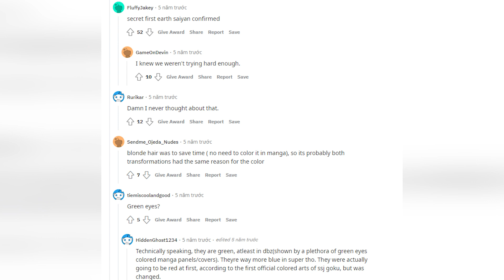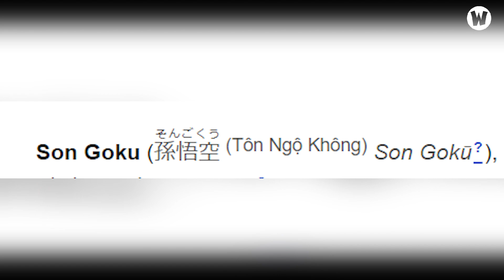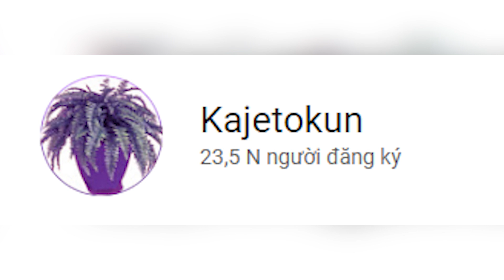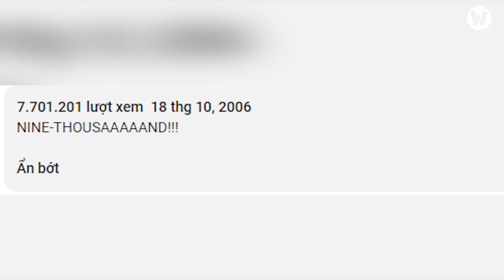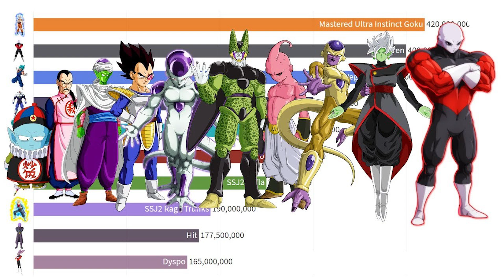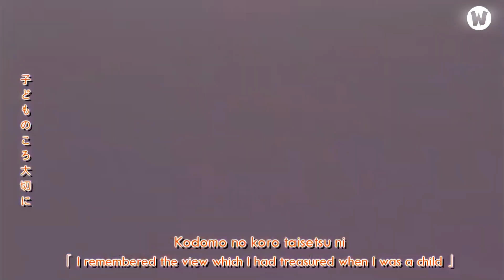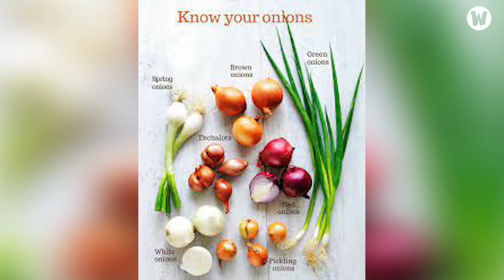Những Sự Thật Thú Vị về Dragon Ball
Content: Hoàng Phong
Voice: Anh Thư
Video: Hòa